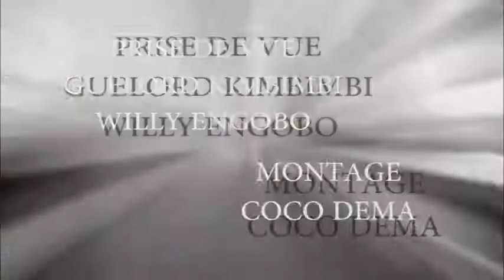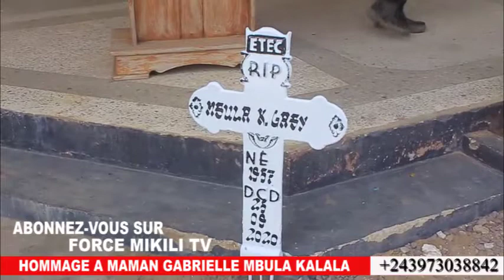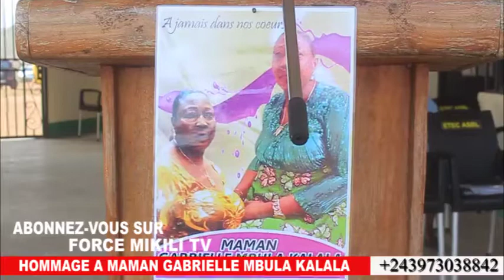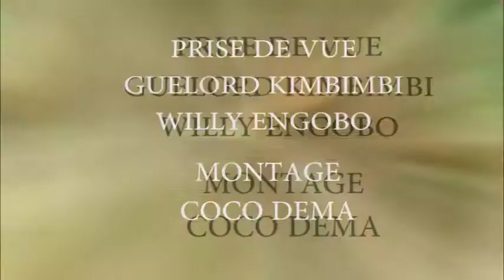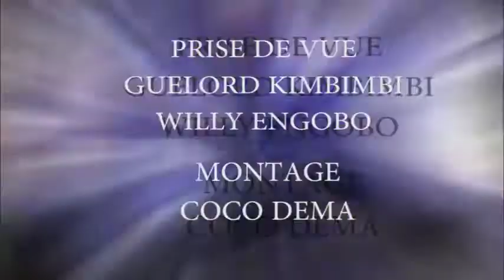ENTERREMENT YA MAMAN GABRIELLE MBULA KALALA FAMILLE BA LELI BALEMBAKI YO TE LIWA NAYO EPESI PASI